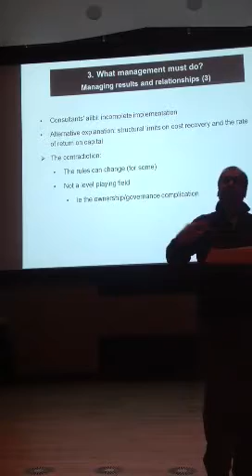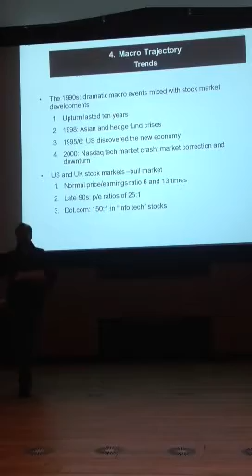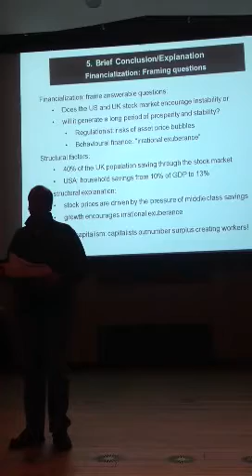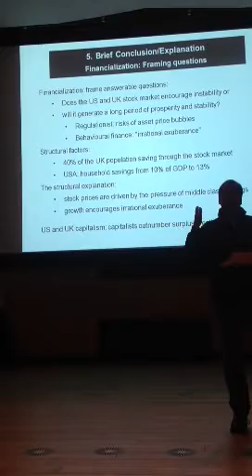Strategic shareholder value lecture part 5